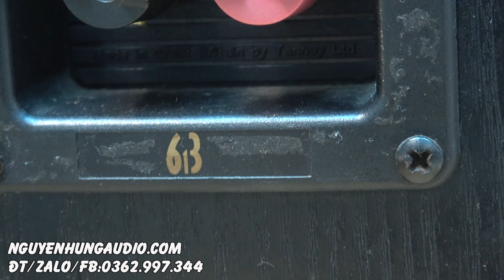chỉ hơn 10 triệu cặp loa làm rung động hàng triệu trái tim-test Tannoy 613